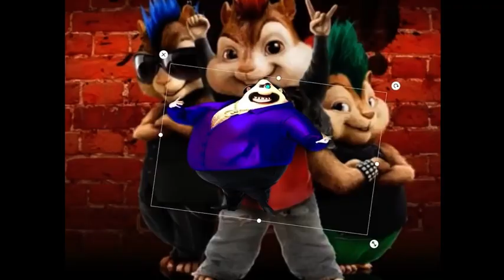Freddy Fazbear vs El Macho - Epic rap battles of cringe content Season 1 finale